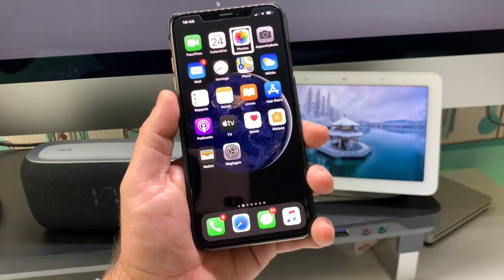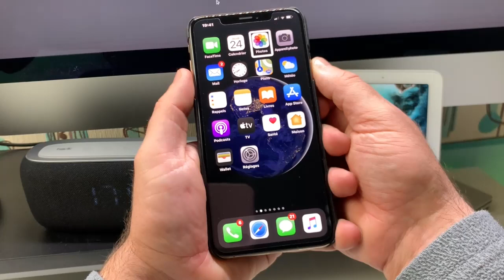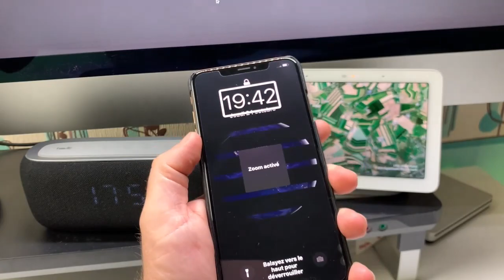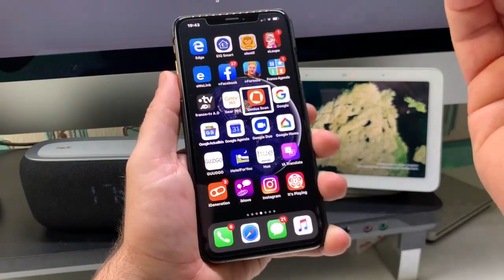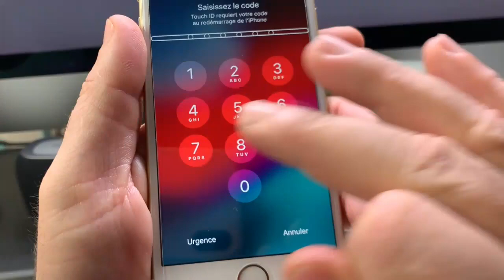iOS iPhone Bloqué Se Geste Peut Sauver Ton iPhone Le Respring Réinitialisation Choc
iPhone Bloqué iOS n'est plus fonctionnel Problèmes avec un iPhone Figé alors voici le geste qui sauve ton iPhone le Respring un geste qui redémarre ton iPhone dans de bonne condition ton iPhone ne répond plus le restoring redémarre ton iPhone sans vraiment l'éteindre pas besoin de mettre ton code PIN après son redémarrage le restoring le geste ultime qui choc ton iPhone .